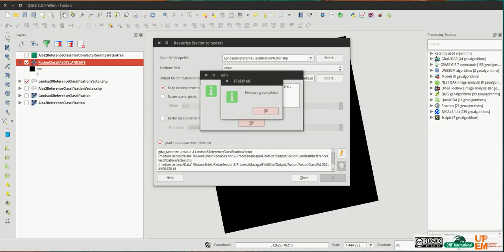Tutorial - Qgis how to rasterize a vector file in existing raster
This tutorial explain how to rasterize a vector in existant Raster.
It's particularly relevant because we control exactly the pixel size, area and projection of the output raster.